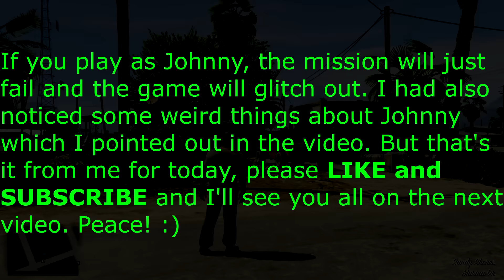GTA 5 - What Happens if You PLAY AS JOHNNY KLEBITZ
GTA 5 what happens if you control Johnny Klebitz in GTA V in GTA 5 mission Mr. Philips? Will my GTA 5 mod menu allow me to save Johnny Klebitz and get revenge against Trevor Philips, one of the GTA 5 protagonists, or will the mission fail? You'll find out in today's awesome GTA 5 experiment video with an ever more awesome outcome. Also don't forget to check out my yesterday's Fortnite season 3 funny fails compilation if you're a Fortnite fan and haven't seen it already. Also please let me know, if you want to see more Fortnite videos or do you want me to continue recording GTA 5 videos only?

LIKE, COMMENT and SUBSCRIBE (also turn on notifications - this is very important) for more awesome GTA 5 myths, GTA 5 easter eggs, GTA 5 new DLC info, GTA 5 experiments and season 3 Fortnite videos! :D